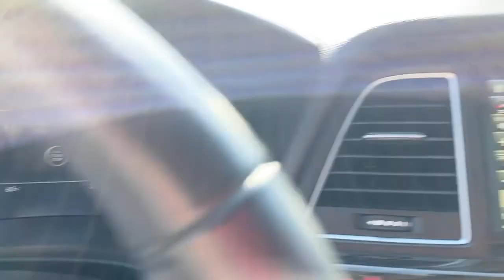2018 Genesis G80 Newnan, Peach Tree, Carrollton, Grantville, Palmetto, GA PH21256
Casablanca White Used 2018 Genesis G80 available in Newnan, Georgia at  at Southtowne Hyundai Newnan. Servicing the Peach Tree, Carrollton, Grantville, Palmetto, GA area.

800 Bullsboro Dr.

2018 Genesis G80 4D Sedan 3.8 Premium Package Casablanca White RWD 8-Speed Automatic with SHIFTRONIC 3.8L V6 DGI DOHC Dual CVVTbr**CLEAN CARFAX **LOCAL TRADE-IN **ONE OWNER **NO ACCIDENTS **REMAINDER OF FACTORY WARRANTY.brbrTHIS VEHICLE INCLUDES THE FOLLOWING FEATURES AND OPTIONS: 12-Way Power Heated Front Bucket Seats 18 Alloy Wheels 4-Wheel Disc Brakes 7 Speakers ABS brakes Air Conditioning Alloy wheels AM/FM radio: SiriusXM Android Auto & Apple CarPlay Anti-whiplash front head restraints Auto High-beam Headlights Auto tilt-away steering wheel Auto-dimming door mirrors Auto-dimming Rear-View mirror Automatic temperature control Bodyside moldings Brake assist Bumpers: body-color CD player Compass Delay-off headlights Driver door bin Driver vanity mirror Dual front impact airbags Dual front side impact airbags Electronic Stability Control Emergency communication system: Genesis Connected Services Exterior Parking Camera Rear Four wheel independent suspension Front anti-roll bar Front Bucket Seats Front Center Armrest Front dual zone A/C Front reading lights Fully automatic headlights Garage door transmitter: HomeLink Heated door mirrors Heated front seats High intensity discharge headlights: Bi-Xenon Illuminated entry Knee airbag Leather Seating Surfaces Leather Shift Knob Leather steering wheel Low tire pressure warning Memory seat Navigation System Occupant sensing airbag Outside temperature display Overhead airbag Overhead console Panic alarm Passenger door bin Passenger vanity mirror Power door mirrors Power driver seat Power passenger seat Power steering Power windows Radio data system Radio: AM/FM/XM/HD/CD/MP3 Audio System Rain sensing wipers Rear anti-roll bar Rear reading lights Rear seat center armrest Rear side impact airbag Rear window defroster Remote keyless entry Security system Speed control Speed-sensing steering Speed-Sensitive Wipers Steering wheel memory Steering wheel mounted audio controls Tachometer Telescoping steering wheel Tilt steering wheel Traction control Trip computer Turn signal indicator mirrors and Variably intermittent wipers.brbrSouthTowne is a family owned and operated full-service dealer serving the communities of Newnan Peachtree City Carrollton Griffin LaGrange Columbus Union City Morrow Riverdale Fayetteville and the rest of Greater Atlanta for more than 25 years. We are 100% committed to ensuring this will be the most pleasant car-buying and ownership experience youve encountered. We look forward to the opportunity to earn your business. Price does not include tax tag title fees or doc fee of $897.